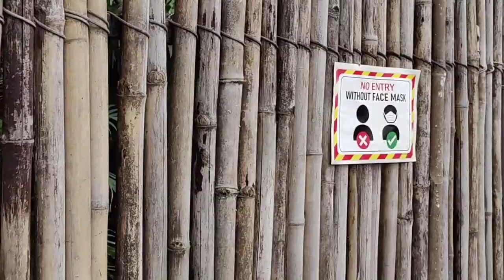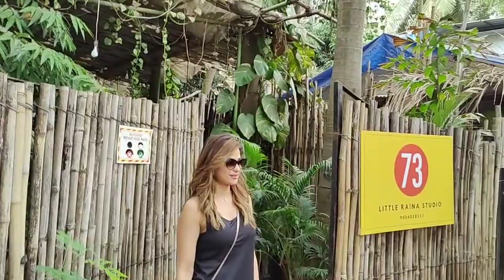Shamita Shetty arrives for Rehearsal with Raqesh Bapat for Upcoming Project Together | Shara